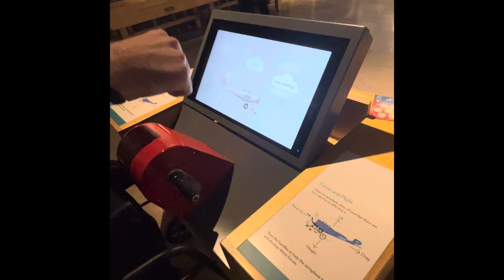Utilising levers within life glider mini evolution ￼